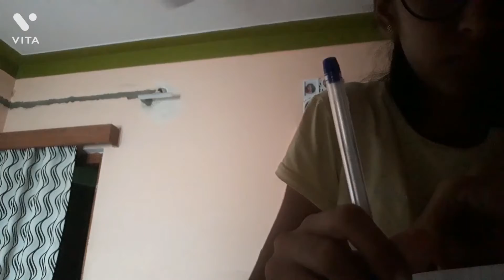A day with my cousin|| smriti mishra